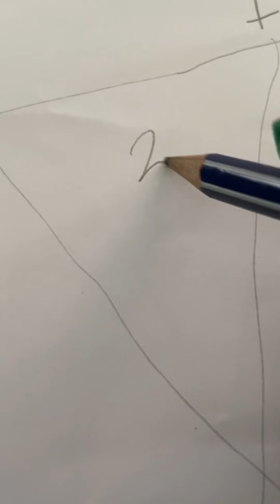Vinn pran boul cho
Se pou tout malere viv